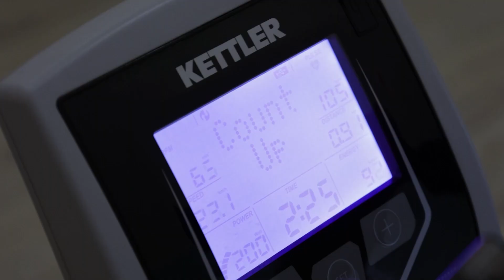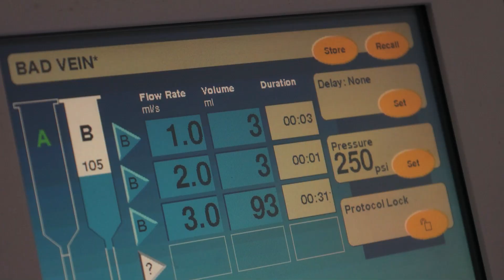«Металлург» вышел из отпуска и сдаёт медицинские тесты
С чего начинается предсезонка? Конечно, с прохождения медицинского осмотра – всевозможных исследований и тестов. По словам медицинского штаба «Металлурга», все процедуры проходят в привычном режиме. Мы пообщались с доктором команды и побывали в медицинском центре вместе с игроками. Смотрите видео!